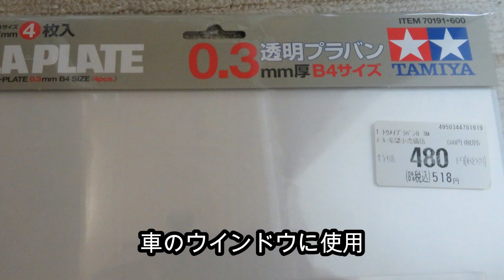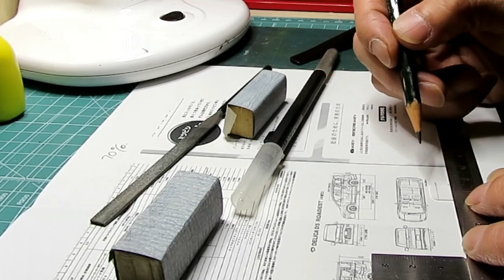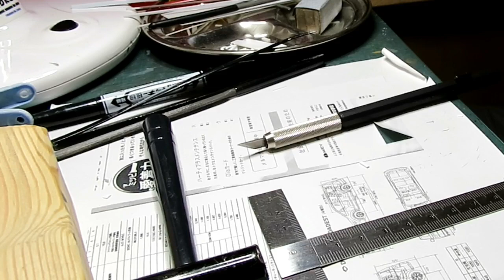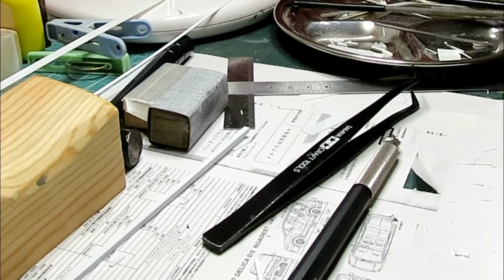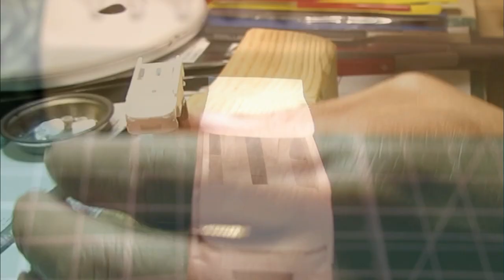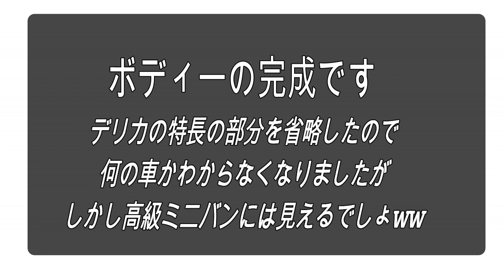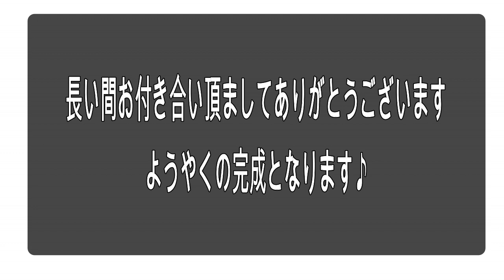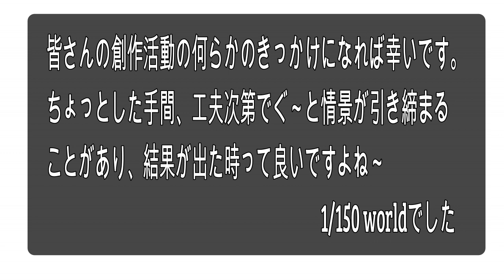Nゲージ鉄道模型 How to model 【1/150 world の車の作成法】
私の車の作成はかなり面倒くさい方法で車を作成しています。
各メーカーで市販されている車で十分なのですが、どうしてもと云う場合は作成してみるのも楽しみの一つになるのではないでしょうか。今回のHow to は作ろう!! では無く一作成法として見て下さい♪